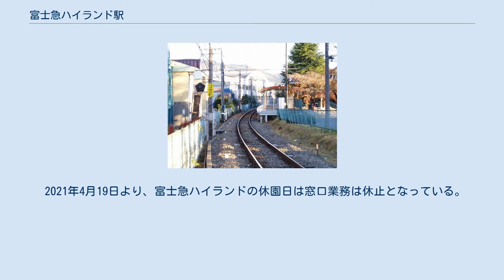富士急ハイランド駅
ホーム（2009年7月） 駅構内（2007年11月） 富士急ハイランド駅（ふじきゅうハイランドえき）は、山梨県南都留郡富士河口湖町船津にある富士急行富士急行線の駅。
副駅名は「トーマスランド」。
 富士急ハイランドの玄関口となっており、全列車が停車する。
 開業時の駅名はハイランド駅で、当時日本初のカタカナ表記のみの呼称を用いた駅であった。
臨時列車の入線を考慮して、ホームの有効長は6両編成に対応している。
線路はほぼ南東から北西に走り、ホームはその南西側に設けられている。
ホーム上には締め切り可能な待合所が設置されている。
 簡易Suica改札機設置駅。
駅舎は富士急ハイランドの第二入園口と一体化した建物で、駅舎として使われている部分には有人の窓口がある他、簡易な自動券売機が1台設置されている。
かつては直営駅であったが、1978年（昭和53年）から業務委託駅となっている。
 2021年4月19日より、富士急ハイランドの休園日は窓口業務は休止となっている。
 2017年度（平成29年度）の1日平均乗降人員は1,173人である。
 近年の年間乗車人員、乗降人員の推移は以下のとおり。
 駅周辺では富士吉田市と富士河口湖町との境界線が複雑になっており、当駅を出ると一旦富士吉田市に入った後再び富士河口湖町に抜けて、河口湖駅に到着する。